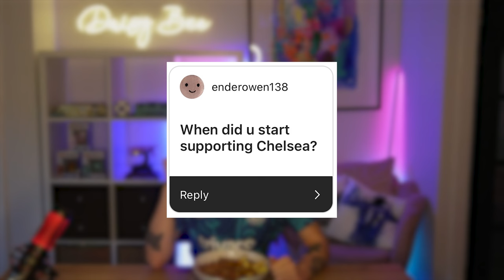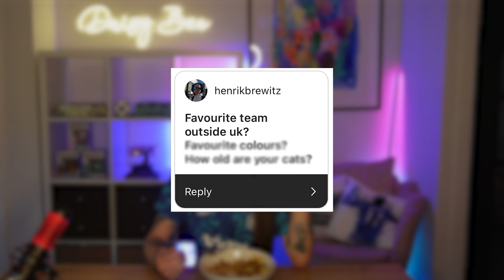COLE PALMER'S Favourite Post-Match Meal: MUKBANG Q&A!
I ate Cole Palmer's favourite post match meal, "you know chippy chips?", and answered your questions in a Q&A style mukbang video.

FAQ:
♡ where are you from? I live in the Midlands, UK
♡ what do you post? I post a variety of lifestyle content about travel, football and food.